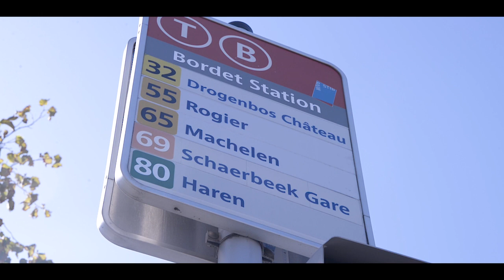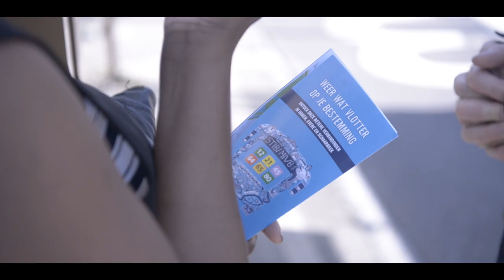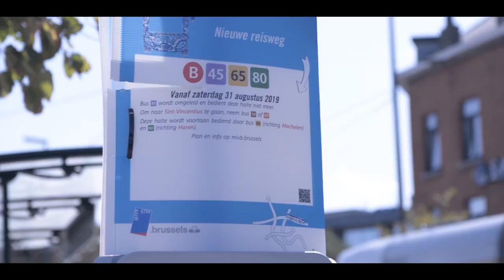Accompagnement plan - beleiding bus plan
Ces 2, 3 et 4 septembre, ce sont 220 collègues qui ont accompagnés près de 500 chauffeurs de bus sur les lignes 21, 64, 65 et 80 connaissant des modifications. Guider les clients, les informer, soutenir les collègues de la conduite, autant d’objectifs qui étaient poursuivis lors du programme d’accompagnement du Plan Directeur Bus.

Op 2, 3 en 4 september hebben 220 collega’s bijna 500 buschauffeurs begeleid op de lijnen 21, 64, 65 en 80 die gewijzigd werden. De klanten begeleiden en informeren en de collega-chauffeurs ondersteunen, dat waren de doelstellingen van het begeleidingsprogramma van het Busplan.